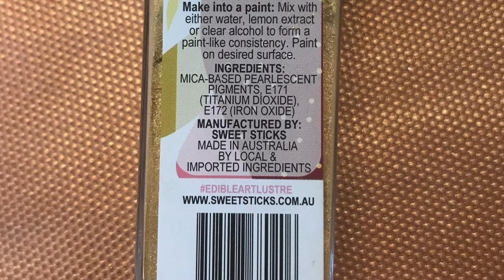Sweet Sticks Metallic Lustre in Pure Gold on fondant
In the video where I say to mix the luster dust with alcohol I meant an ingestible alcohol like vodka or everclear. You can also use lemon extract.
 Do not mix it with rubbing alcohol.